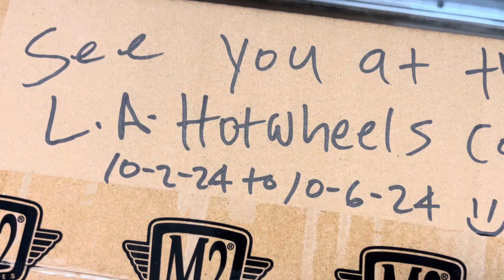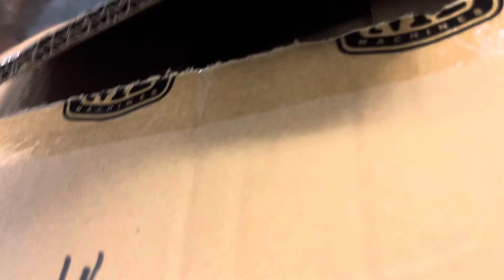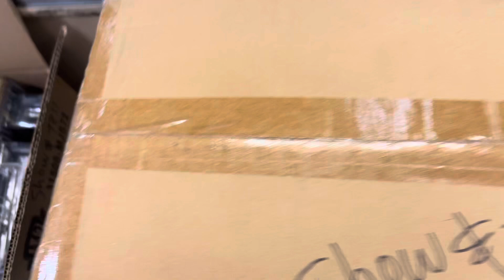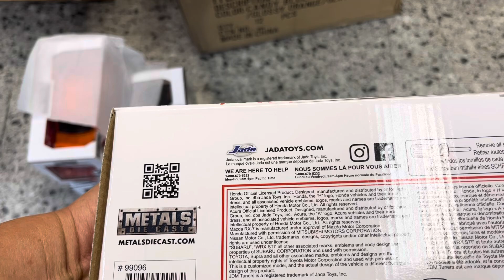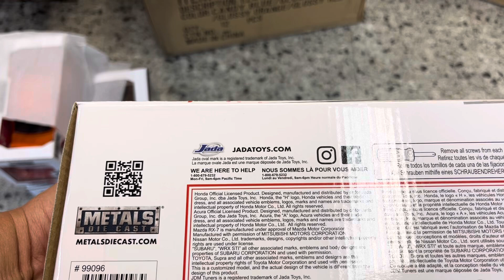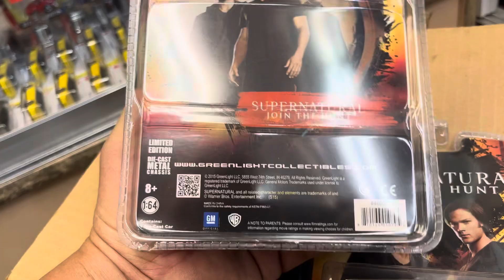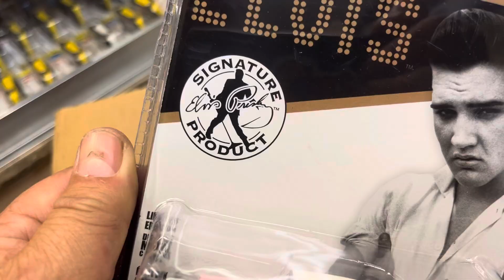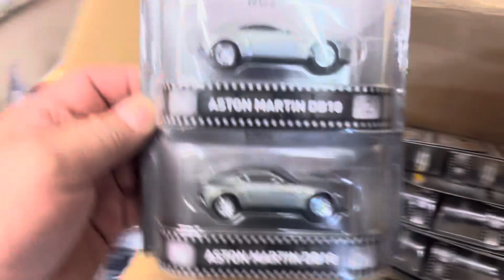Playdays Collectibles Wednesday morning Hotwheels unboxing & Hotwheels show and tell. 9.25.14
Ok ok it’s that time again for Hotwheels unboxing and Hotwheels show and tell. Let’s check out some Hotwheels goodies.  Playdays Collectibles is open 7 days a week. Thank you for your business and support. Don’t forget to visit my YouTube channel